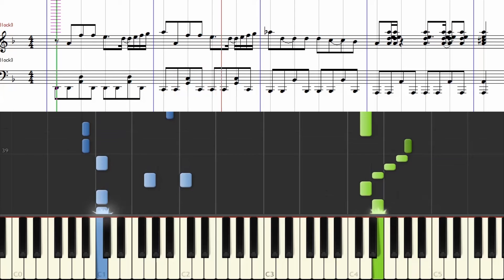[楽譜] デンジマンにまかせろ！/電子戦隊デンジマンED/Denshi Sentai Denziman Ending theme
「電子戦隊デンジマン」よりエンディングテーマ「デンジマンにまかせろ！」の譜面つきチュートリアル動画です。